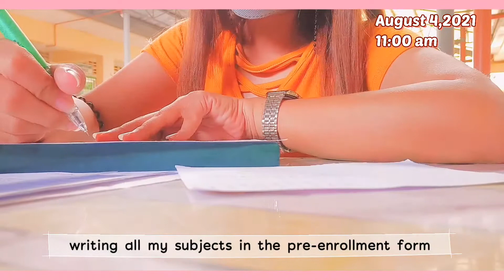aesthetic vlog|Random days in my life🌷eye checkup+enrollment+cooking+diy study table|Philippines🇵🇭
Hi pretties!! Hope your ok right now ,  so for today's video I'm gonna be filming RANDOM DAYS IN MY LIFE episode, hope you like it.

Let us grow our fAMILLLy!!! Babawi ako sainyo pag naka 1k subs na tayo guys, we will be having a lot of things to be given away and I can't wait to bring it up to YOU! 🥰

YOU GUYS ARE THE BEST!!! THANKS FOR THE 330  SUBSCRIBERS, VIRTUAL KISSES KISSES AND HUGSS FROM MEEEE!!! LOVE YOU

I'm getting more active in YouTube so I can be eligible to apply for monetization. Help me reach 1k subs and 4k watch hours so I can inspire, inform and entertain you all.

Please watch until the end of each video . Thank you! Continue spreading good vibes and share my videos!

Just click on the link para directly na kayo mapunta sa mga accounts ko guys ..thanks!

Listen ad-free with YouTube Premium
Song
iSuck *iced tea cover*
Artist
GRIMM.
Album
iSuck
Licensed to YouTube by
[Merlin] Symphonic Distribution (on behalf of Hyper Inc.)